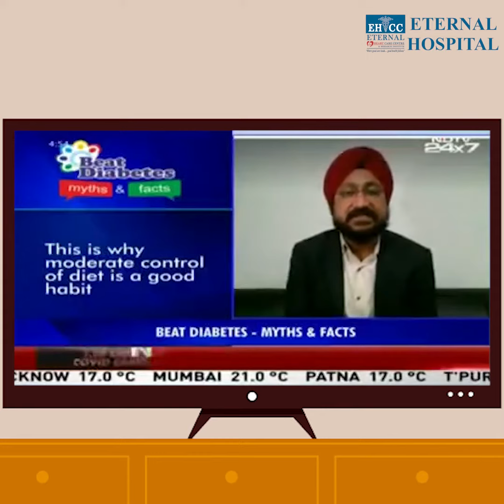Eternal Hospital | Beat Diabetes - Myths & Facts | NDTV 24x7 | Dr. Jitendra Singh Makkar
Is it important to take statins for lowering LDL levels?Know the answer from Dr. Jitendra Singh Makkar, Director of Cardiology, Eternal Hospital, in an informative live session, Beat Diabetes - Myths & Facts, on NDTV 24x7.

𝐒𝐨𝐦𝐞 𝐨𝐟 𝐭𝐡𝐞 𝐡𝐢𝐠𝐡𝐥𝐢𝐠𝐡𝐭𝐬 𝐨𝐟 𝐭𝐡𝐞 𝟐𝟎𝟐𝟏 𝐢𝐧𝐜𝐥𝐮𝐝𝐞:

- 54,878 lab investigations in September